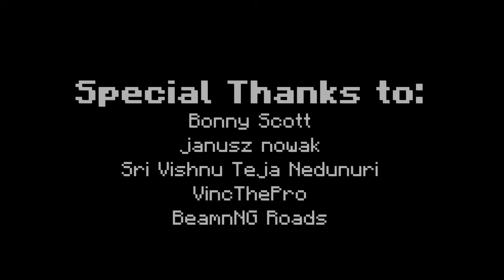Minecraft - How to build a Cherry Blossom Farm House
How to build a Cherry Blossom Farm House in Minecraft. A Building Tutorial on an easy to make survival wooden house. Also works in lokicraft.

Shock Frost